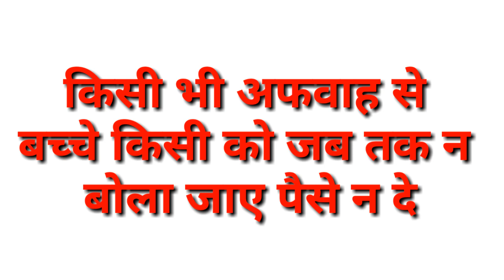NEET result 2019 महाखुशखबरी सभी छात्रों के लिए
Whatsaap link for boys (only Boys)

Whatsaap group for girls(girls only)